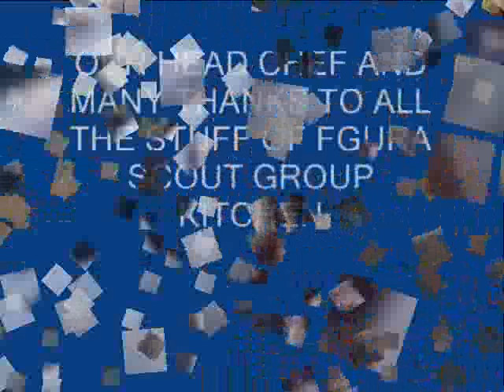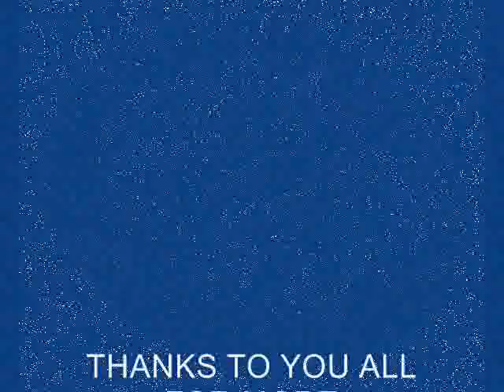fgura scout group summer camp2008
fgura scout group amazing summer camp2008